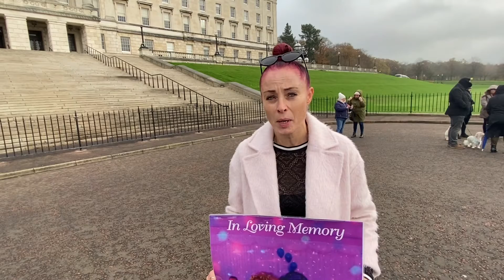Care homes protest at Stormont